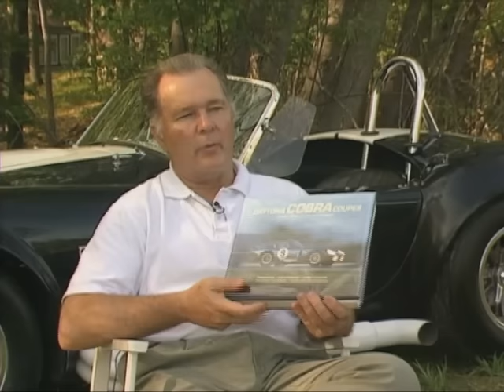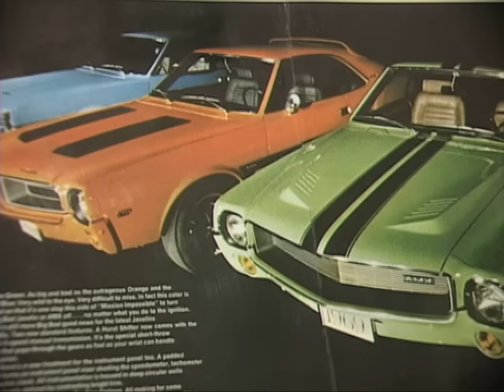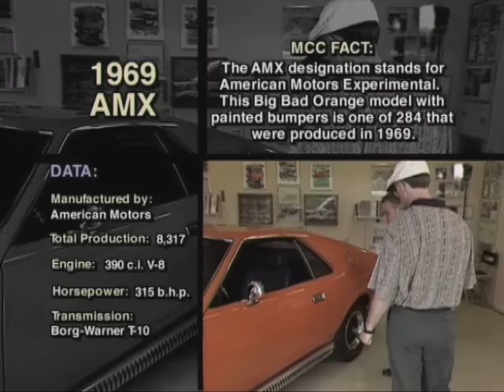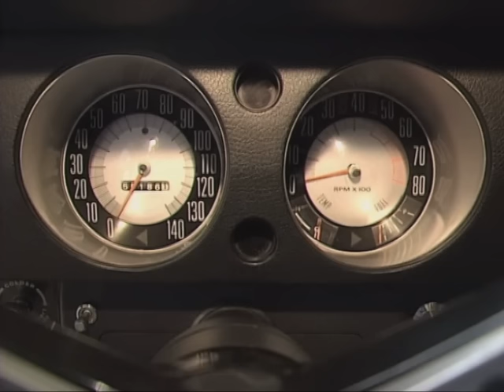AMC Car Show | Pete Brock Shelby Daytona Coupe | 1969 AMX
On this episode of My Classic Car we experience the Zinn-master's Big Bad AMX. Plus, we'll pay tribute to some great AMC vehicles in a visit to the national show. AMC fans are an enthusiastic group, and we see some of their favorites at the 1996 AMC National Show. Jim Richardson shows us how to remove dents properly from your classic. We feature a segment focusing on Pete Brock, designer of the legendary Shelby Daytona Coupe.